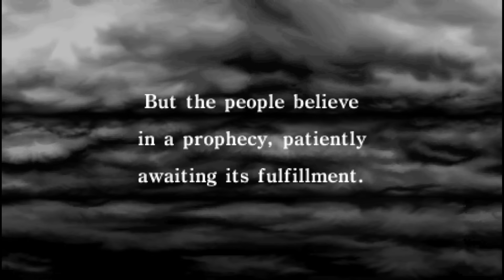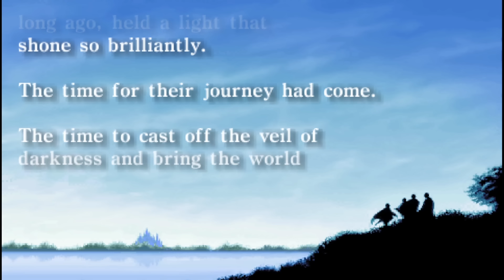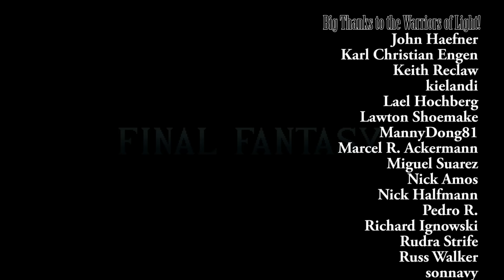The ULTIMATE Recap of Final Fantasy [20th Anniversary] (RECAPitation)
A complete story summary of Final Fantasy explaining everything that happened, and explaining the TRUE reason behind why it is named "Final Fantasy" (it's NOT the popular urban myth). This covers the HD remake and remaster on the PSP called the 20th Anniversary edition that has the most amount of content.

📚Free Audiobook offer!

Social Media!